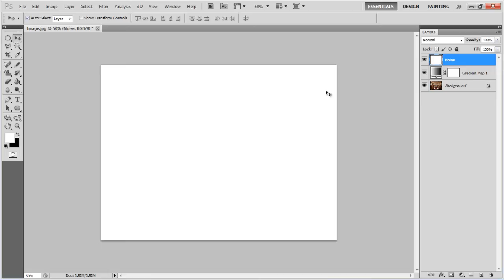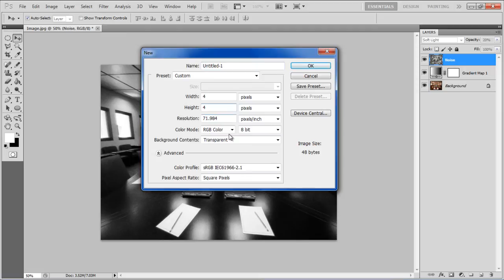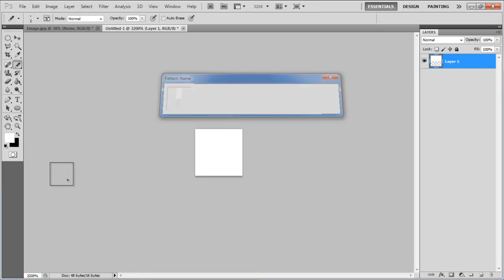How to create a security camera effect in Photoshop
Follow this step by step guide to learn how to create a security camera effect in Photoshop.

Photoshop is a known application that can create various kinds of effects on images. By applying few filters and designing techniques, you can easily manipulate a simple image into a CCTV camera snap. It's not even as difficult as it sounds indeed.

Step # 1 -- Opening an Image

In the first step, launch Adobe Photoshop and open an image on which you want to create a security camera effect. Here we are using an image of a conference room. You can choose any image of your choice however some settings may vary for different images.

Step # 2 -- Applying a Gradient Map

Now click on the "Adjustment Layer" icon and select the "Gradient Map" option from the menu. Choose a "Black to White" gradient from the menu and close this panel.

Step # 3 -- Applying a Clouds Filter

In the next step, insert a new layer and change its name to "Noise". Now fill this layer with "White" color. Here you have to apply a series of filters in this layer so let's start with the Clouds Filter. For this purpose, go to the "Filter" menu, select "Render" and click on the "Clouds" filter.

Step # 4 -- Applying a Mezzotint Filter

Now again go to the "Filter" menu, select "Pixelate" and click on the "Mezzotint" filter from the list. In the filter settings panel, choose the "Fine Dots" option from the drop down list and click on the "OK" button to apply it on the image.

Step # 5 -- Applying a Gaussian Blur

In the next step, go to the "Filter" menu, select "Blur" and click on the "Gaussian Blur" filter from the list. Set the "Radius" to "1.0 pixels" and click on the "OK" button to apply it on the image.

Step # 6 -- Applying an Unsharp Mask

Once done, go back to the "Filter" menu, Select "Sharpen" and click on the "Unsharp Mask" filter from the list. Choose its "Amount" to "50 percent" and "Radius" to "1.3 pixels". After changing these settings, click on the "OK" button to apply it on the image.

Step # 7 -- Changing the Blending Mode and Opacity

Now change the "Blending Mode" of this layer to "Soft Light" and decrease the "Opacity" to "20 percent".

Step # 8 -- Opening up a New Document

Here we have to apply special pattern of lines over the image. For creating this pattern, go to the "File" menu and open a new transparent document of "4 x 4 pixels".

Step # 9 -- Creating a Scan Lines Pattern

Select the "Pencil" tool from the menu, set its diameter to "2 pixels", color to "White" and draw a line over the upper portion of the page. Now go to the "Edit" menu and click on the "Define Pattern" option. Enter its name as "Scan Lines" and click on the "OK" button to save this pattern. Now close this document and go back to the main working file.

Step # 10 -- Using the Paint Stamp Tool

Add a new layer by entering its name as "Scan Lines" and select the "Pattern Stamp" tool from the menu. Now choose the newly created "Scan Line" pattern from the menu and apply it on the image.

Step # 11 -- Changing the Blending Mode

In the next step, change the "Blending Mode" of this layer to "Soft Light" and decrease the "Opacity" to "50 percent".

Step # 12 -- Inserting a Hue/Saturation Adjustment layer

Now click on the "Adjustment Layer" icon and select the "Hue/Saturation" option from the menu. In the settings panel, set the "Hue" level to "95", "Saturation" to "15" and "Lightness" to "70".

Step # 13 -- Using the Clipping Option

Once you have changed the "Hue/Saturation" settings, close this panel and clip this layer to the "Scan Lines" layer.

Step # 14 -- Inserting some Text

Till now the effect is almost completed. You just need to add some random items of the recording screen like the recording icon, date/time text etc. Once done, the image is ready.